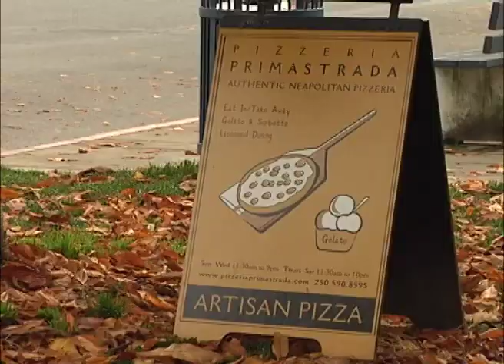Tourism Video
Emily Laing takes an in-depth look at local eateries in Cook Street Village.

Produced by Jina Mousseau, Alex Pask and Emily Laing